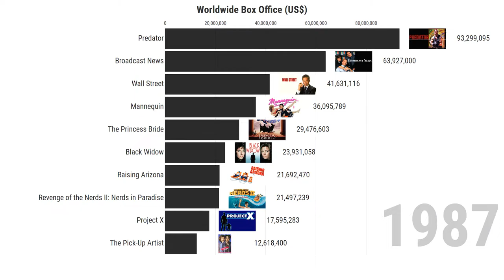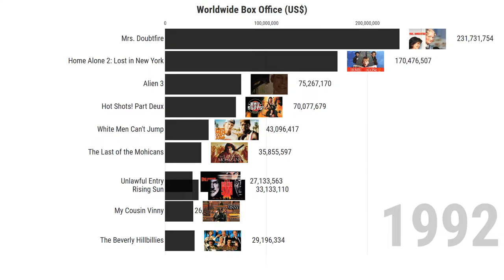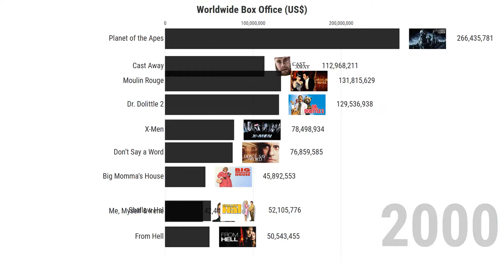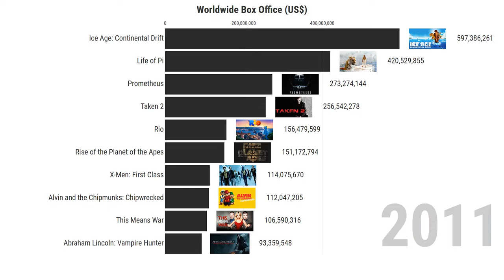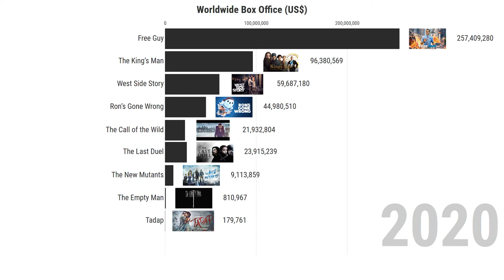Top 20th Century Fox / 20th Century Studios Movies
This ranking shows the highest grossing 20th Century Fox / 20th Century Studios Movies movies from 1980 to 2021.

On December 14, 2017, the acquisition of 20th Century Fox by Disney was announced and it was finalized on March 20, 2019. And, on January 17, 2020, the name 20th Century Studios was adopted, in order to avoid confusion with Fox Corporation.

This chart is not adjusted for inflation.

Data Source: The Numbers